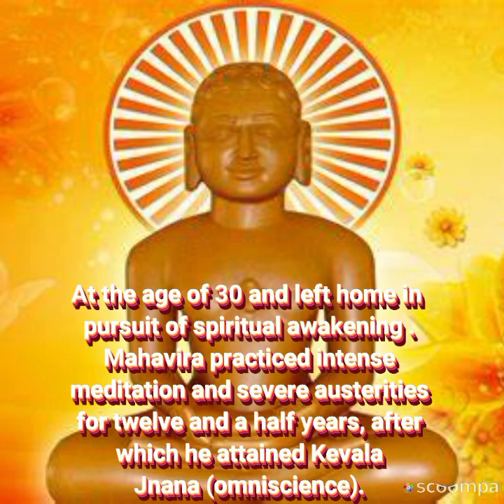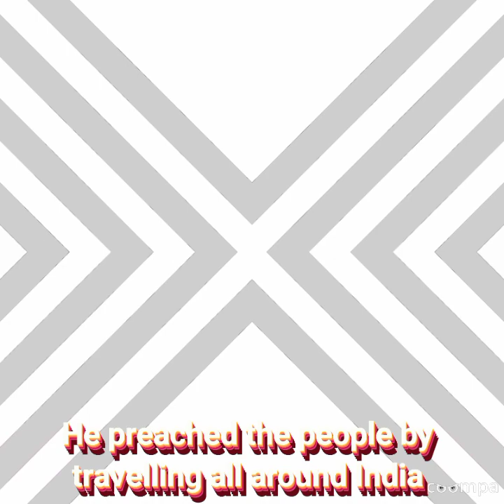Intresting fact about Mahavir | Story of lord Mahaveer | Jainism | Jains | tamil | Milan media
Buddhism and Jainism in ancient Tamilnadu

In the channel we will discuss on all topics like weather report, science facts, historical event, DIY videos, craft, Gardening, Daily important updates, space events, politics etc. For every 48 hours one video [eve between 4:00 pm to 6:00 ].

சேனலில் உள்ள  வீடியோ பற்றி
 வானிலை அறிக்கை , அறிவியல் உண்மைகள் , வரலாற்று நிகழ்வு , diy வீடியோக்கள் , கிராஃப்ட், தோட்டக்கலை , தினசரி முக்கியமான புதுப்பிப்புகள், விண்வெளி நிகழ்வுகள் அரசியல் போன்றவை ஒவ்வொரு 48 மணி நேரத்திற்கும் ஒரு வீடியோ  மாலைப் பொழுதில்  பதிவேற்றப்படும்.  (நேரம் நான்கிலிருந்து ஆறு மணி)